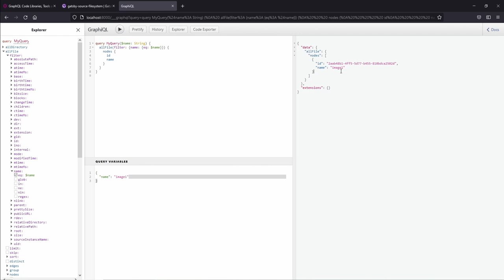GraphQL zmienne - Kurs GatsbyJS #50